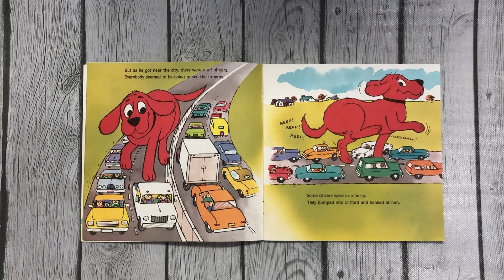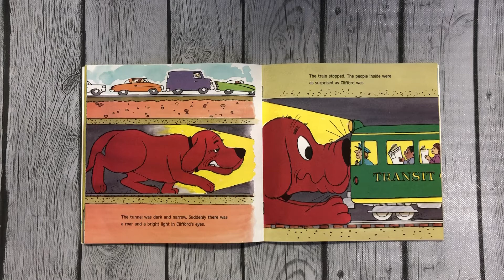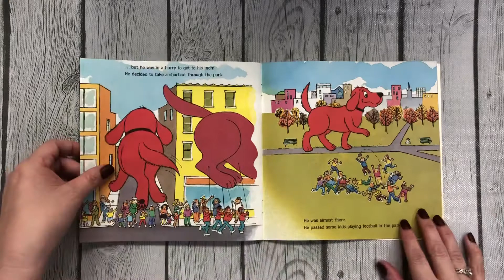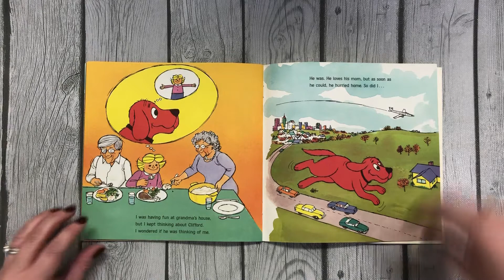Clifford’s Thanksgiving Visit